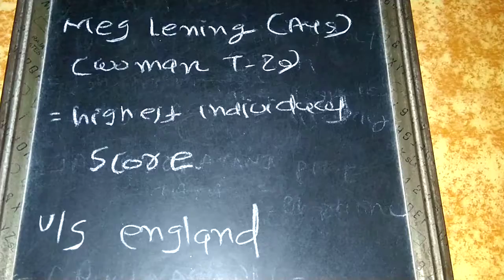Cricket in focus